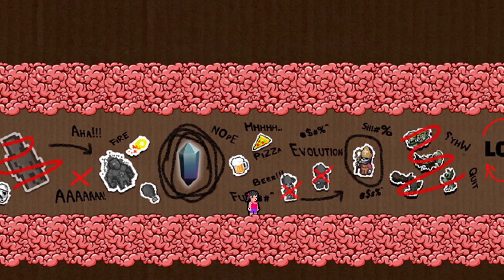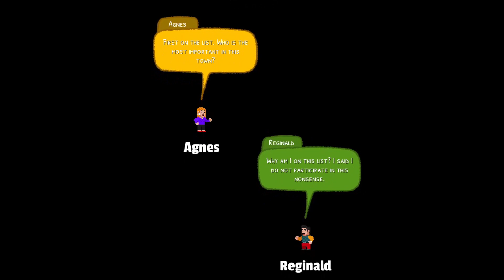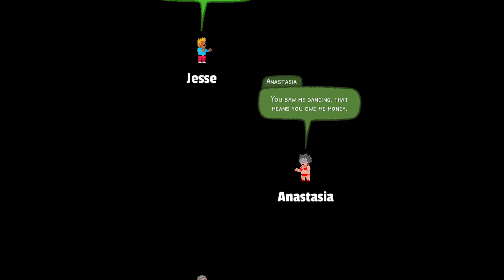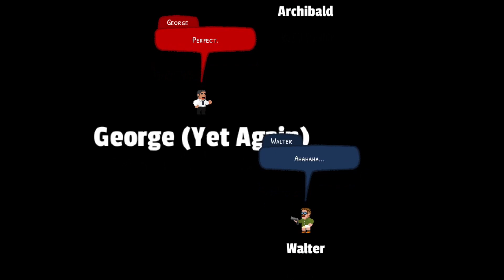Welcome to Bummertown E10 The End